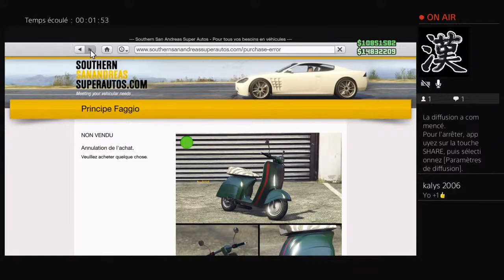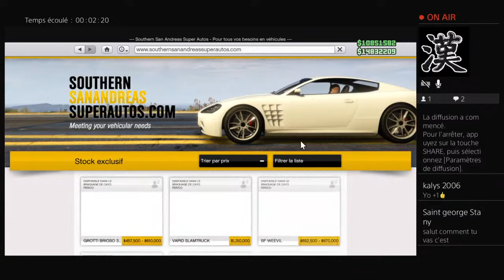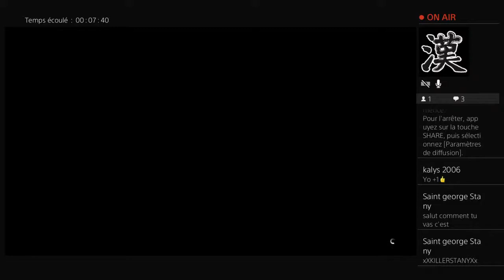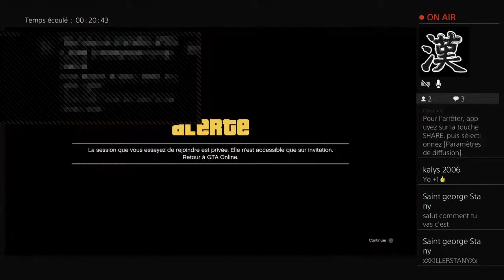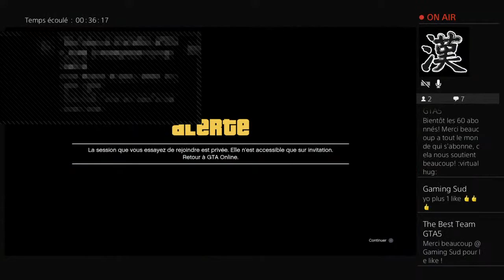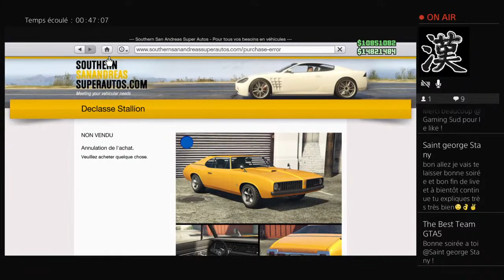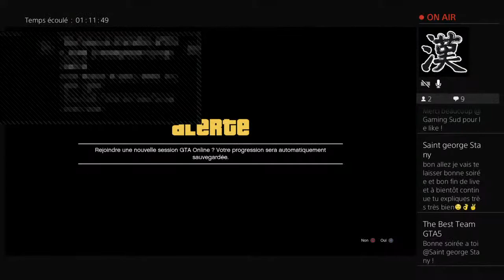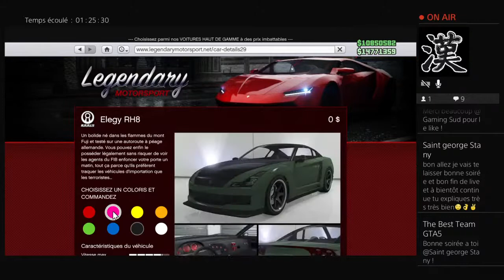Déplacer ses places buggés sur les racks à vélos.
The Best Team GTA5 est une  chaine dédiée à un public de tout âge,  sans aucune prétention, elle pourra vous guider dans certaine vidéos, de manipulations de glitchs, exclusivement pour le jeu "GTAV", n'hésitez pas à liker, partager et de vous abonner, afin de ne pas rater les nouvelles vidéos. Nous reprendrons aussi, ensemble des Lives don de véhicules et bien d'autre choses.